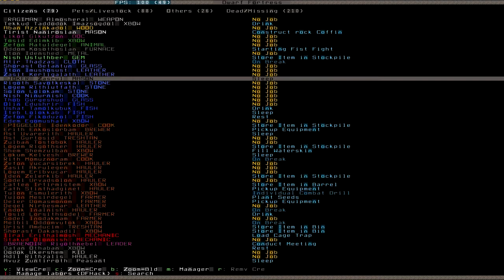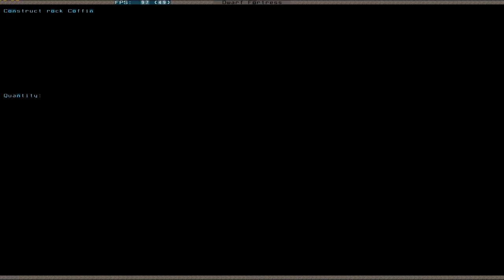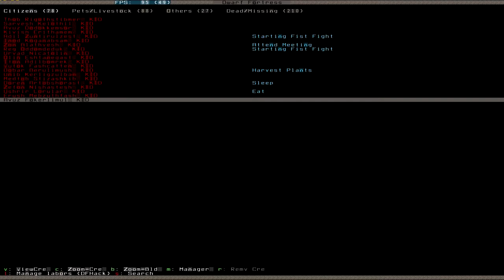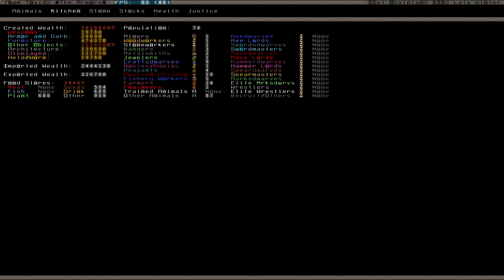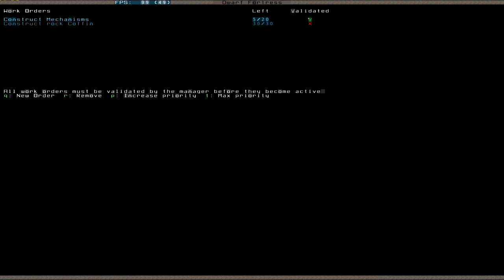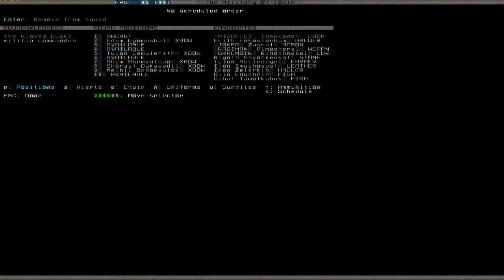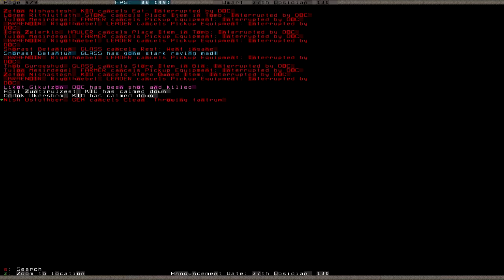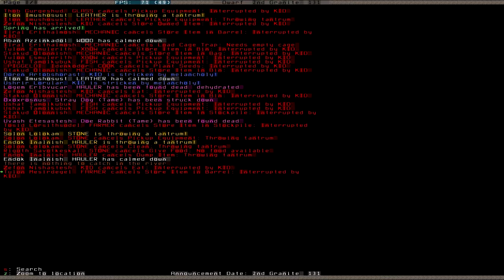Let's Play Dwarf Fortress S2 063 (Deutsch)